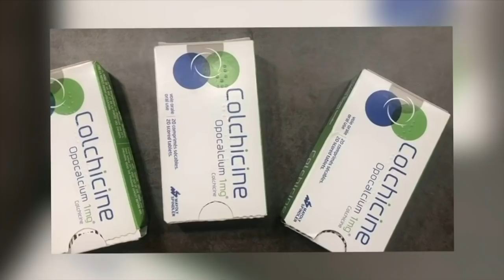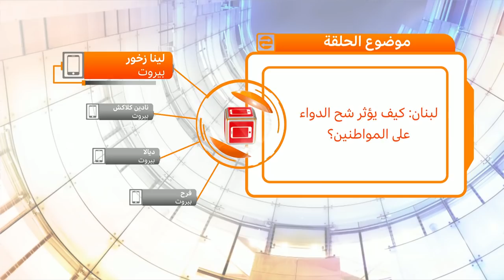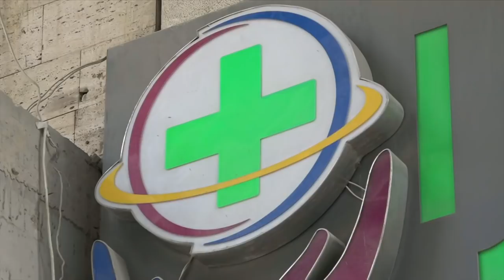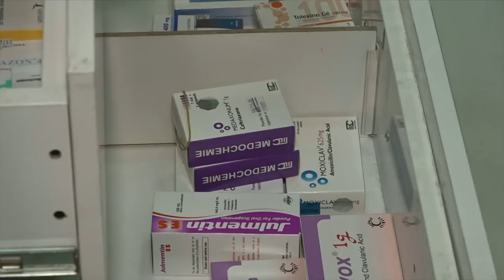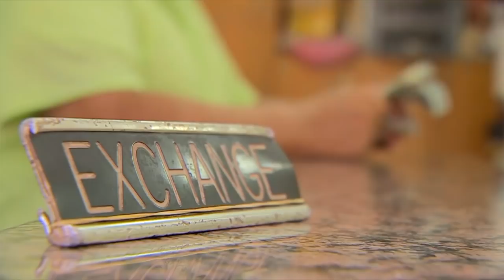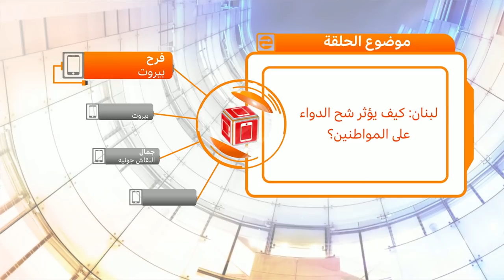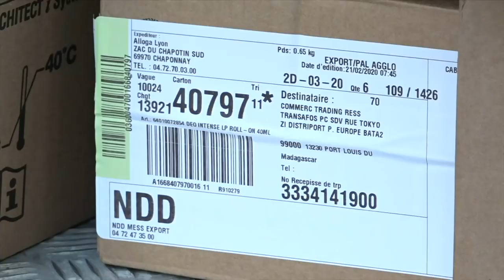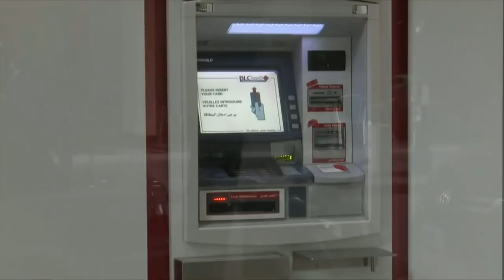لبنان: كيف أثر شح الدواء على حياة المواطنين؟ | نقطة حوار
رغم استفحال الأزمة الاقتصادية في لبنان، وتفرعها إلى أزمات سياسية واجتماعية مختلفة، في ظل انهيار غير مسبوق للعملة اللبنانية، وصلت نسبته إلى 90 بالمئة، إلا أن الأمور وصلت إلى ما لايمكن السكوت عليه، من وجهة نظر كثير من اللبنانيين، وهو تهديد حياة الناس، خاصة الذين يعانون من أمراض مزمنة، في ظل وصول الانهيار إلى القطاع الصحي، وسط عجز للمستشفيات عن توفير الأدوية الضرورية، والمستلزمات الضرورية لإجراء التصوير بالأشعة، ولإجراء عمليات هامة وضرورية لانقاذ حياة المرضى.

محاور حلقة الاثنين 21 حزيران/يونيو قدمها محمد عبد الحميد

كيف تؤثر أزمة القطاع الصحي على حياة المواطن اللبناني؟

إذا كنتم في لبنان حدثونا عن تجاربكم إن كنتم عانيتم في تدبير أدوية أو طلب العلاج من المستشفيات؟

لماذا لا يجد مصرف لبنان المركزي برأيكم حلا لهذه الأزمة المستعصية والتي يعد طرفا فيها؟

هل يمكن للمواطن اللبناني تحمل تكاليف الدواء والعلاج في حالة وقف الدولة دعمها لاستيراد المستلزمات الطبية والدواء؟

ولماذا لا يسرع السياسيون اللبنانيون بتشكيل الحكومة رغم اتفاق الجميع على أنها قد تكون حلا لكل تلك الأزمات؟